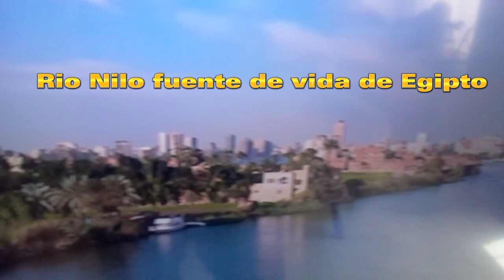24 de enero de 2023